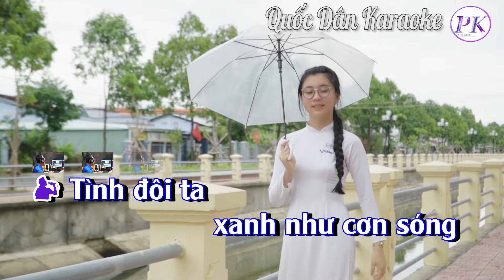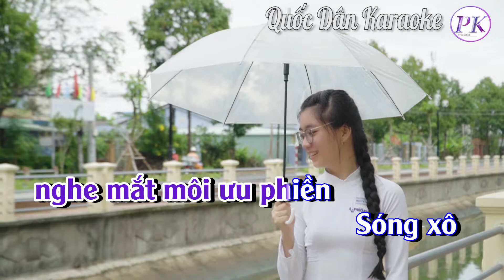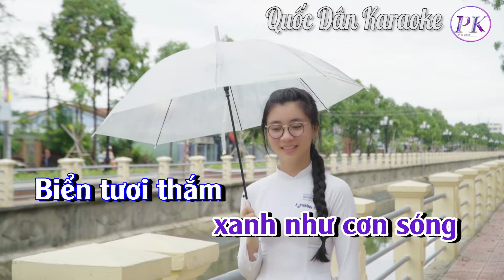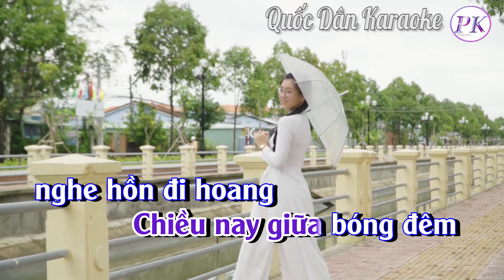Karaoke Thuyền Tình Trên Sóng | Bossa Nova | Tone Nam (F,Tp:114) | Quốc Dân Karaoke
✪ Lyrics:
Tình đôi ta
xanh như cơn sóng
Biển tươi thắm
trong giấc mơ đong đầy
Lúc yêu
hãy yêu  cho thật nhiều
Trùng dương
gọi đời hồn nhiên
Tình đôi ta
Biển xa vắng
trong những đêm mong chờ
Phố xưa
với trăm ngọn đèn vàng
Lá hoa
rơi muộn màng
Chiều nay có tiếng mưa
rơi đều trên ngõ
Nhớ em
cơn mộng đam mê
buốt giá thời gian
Yêu làm chi mà em
 yêu thật tràn trề
Những khi thiếu em
 thật hoang vắng
Chiều nay giữa bóng đêm
nghe hồn đi hoang
Trái tim ru tình nhân gian
khúc hát tình lang
Câu tình yêu rồi đây
có khi nhạt phai
Tình đôi ta
Trời mưa xuống
nghe mắt môi ưu phiền
Sóng xô
có con thuyền vội vàng
Lướt đi
trong hồng hoang…